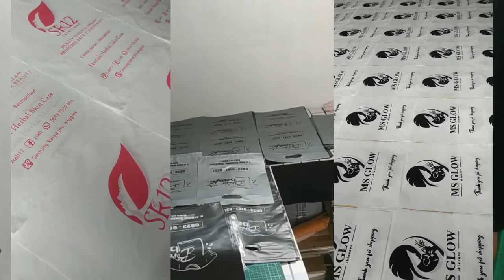sablon plastik HD plong